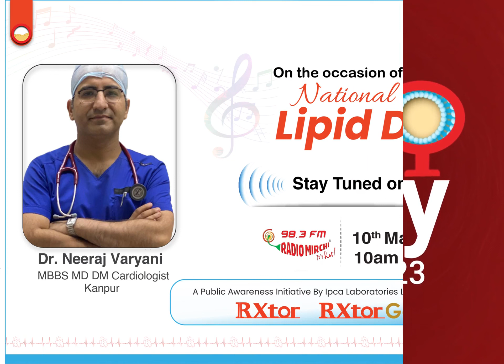Dr Neeraj Varyani | KANPUR | Rxtor Radio Talk Show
Rxtor Radio Talk show
Dr  Neeraj Varyani from KANPUR will answer some question related to Heart Health On the occasion of National Lipid Day on 10th May Interview will be Aired on 10th May 2023 Tune in to radio to listen to the Doctor for best advice on Lipid Management.